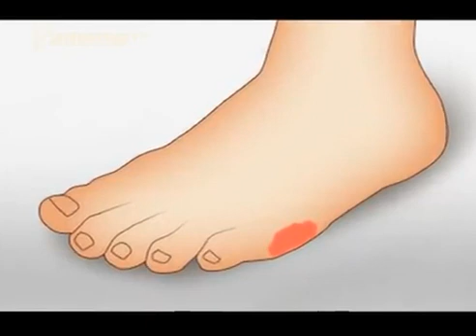Kironda gia cukari nokihonwo kingirumbuiyo uria kwagiriire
O hari ndagika imwe andu eeri thiinii wa thi nimarengagwo kuguru kumana na mathina maria maimanaga na murimu wa cukari.
Undu uria umanaga na murimu wa cukari kwaga kurumbuiyo wega hindi iria wa nyita mundu na gucungiriria kugia na kironda  kuguru-ini.
Tabarira-ini iitu ya riri na ugima wa mwiri turarongoreria urigiti na uramati wa kironda giki kiria kiumanaga na murimu wa cukari.